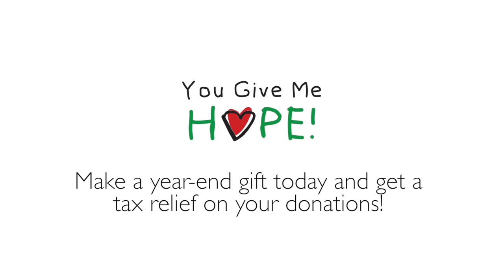You Give me Hope Pakistan